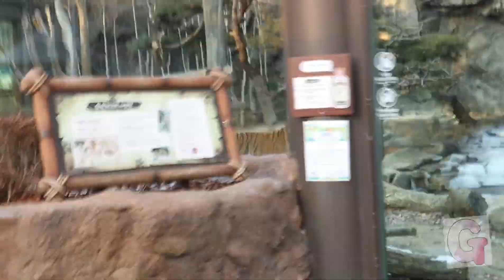에버랜드 호랑이 건곤 태범 무궁.. '호냥이들'.. Everland's mother tiger and siblings tiger..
마지막영상속 아이들은 타이거밸리 옆을 그냥 지나갈려고 했었는데 무궁이가 하두 난리쳐서 강제(?) 타이거밸리 구경..ㅎㅎ

무궁이가 관람객많을때는 색깔옷, 장난감 등 눈에띄는 아이들에게만 반응했었는데 코로나로 관람객이 거의 없는 이날에는 아이들이 보이기만해도 반가워서 그러는건지 엄청 쫒아다니더라구요.. (저는 투명인간. ㅜ)